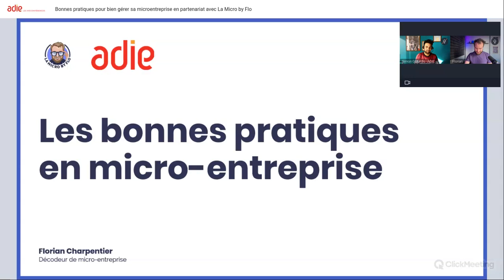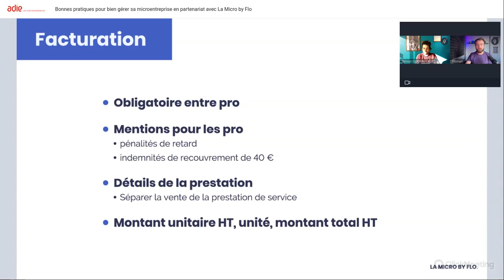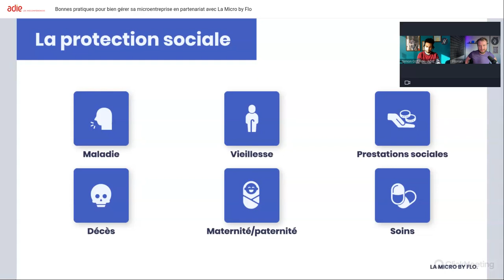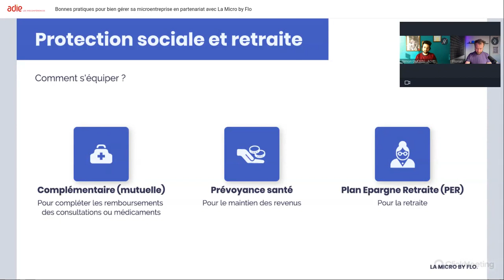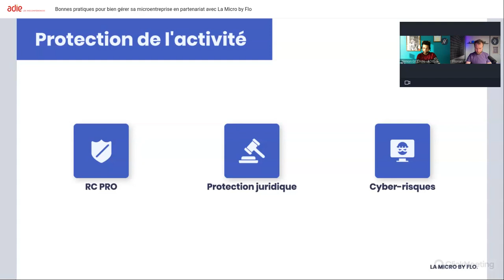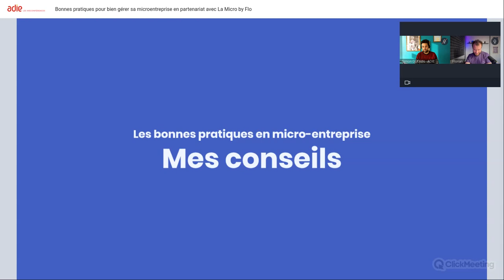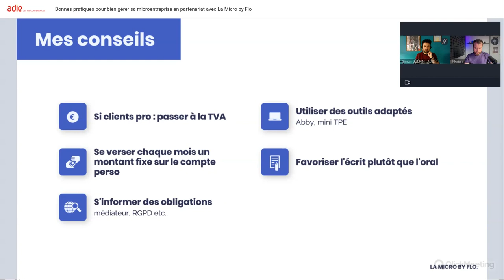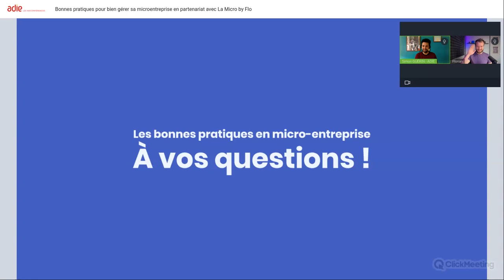Webconférence de l'Adie : Bonnes pratiques pour bien gérer sa microentreprise (avec La Micro by Flo)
Comment bien gérer ma micro-entreprise ?
L'Adie et La Micro by Flo vous donnent les principaux conseils sur les démarches, la gestion comptable, les droits et la protection sociale.

Assistez à nos prochaines webconférences, des ateliers gratuits pour vous aider dans votre projet d'entreprise !